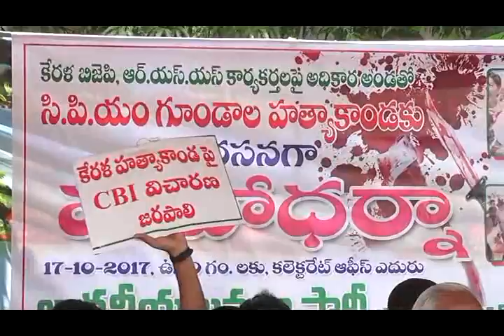17-10-2017 News Part -1